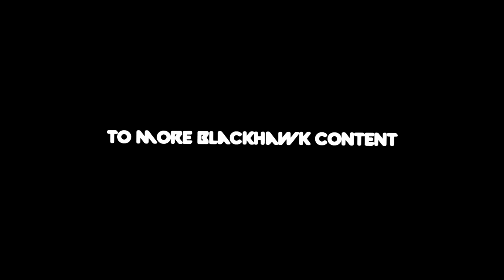making noobs rage in blackhawk (roblox)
gamers, gamers, gamers welcome back and thank you for the continued support into 2021, I'm so lucky for the fanbase I have and hopefully this year I can keep up with consistent uploads and hopefully some livestreams. I also plan on doing some pt.2's of my most popular videos as its obviously something people want to see more off.

there will also be a counter blox video out sometime this week aswell im sure you guys will want to see judging by the views on the last cb video. If theres any games you want me to play or any content you want to see feel free to message me on discord or drop a comment below (I reply to everyone).

not tags -